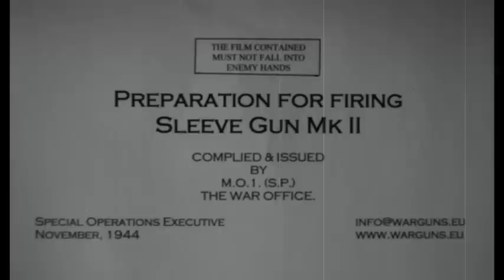Sleeve gun Mark II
Sleeve gun Mark II caliber .32" Kynoch, used by the British Special Operations Executive SOE and built by Birmingham Small Arms BSA during world war II. Clandestine agent weapon instruction film. Tested in USA by the Office of Strategic Service OSS. It is like a Welrod Mk IIA without magazine.

This is a silenced execution weapon for SOE agents.